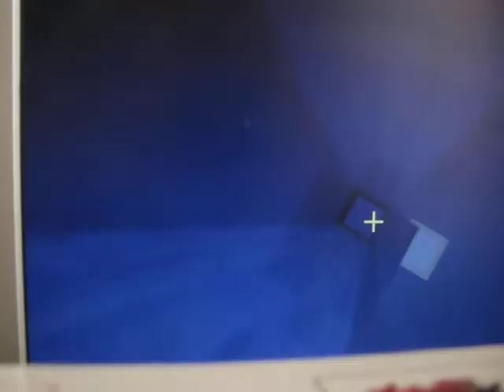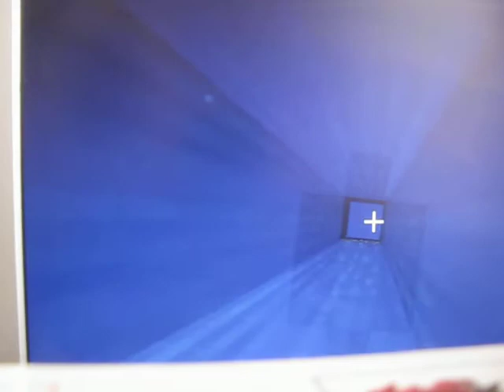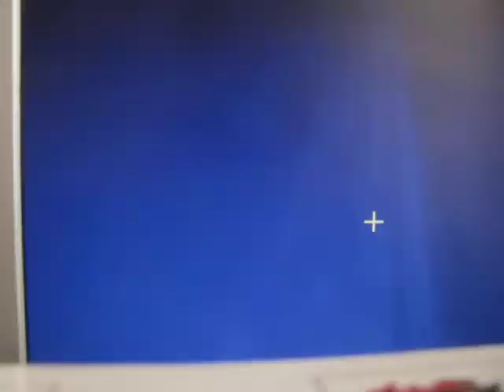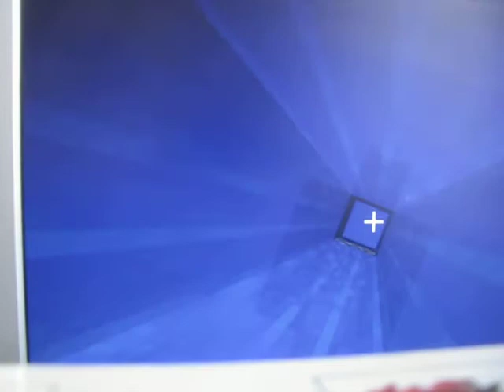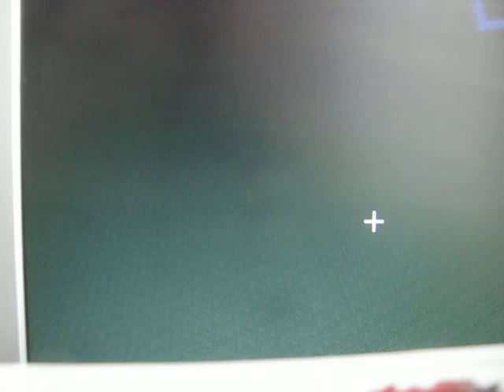minecraft mapa od santastriker 2 část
2 část mapy od santastriker